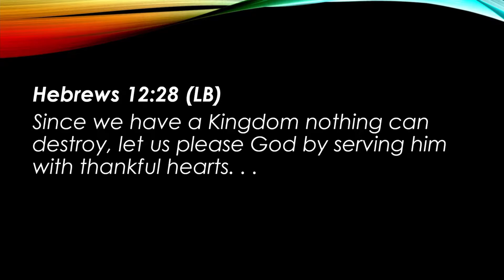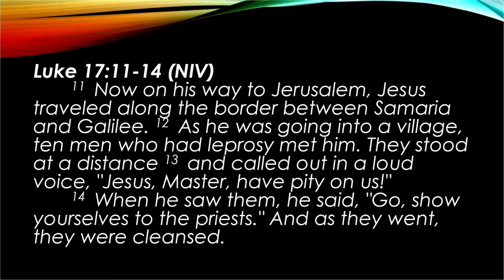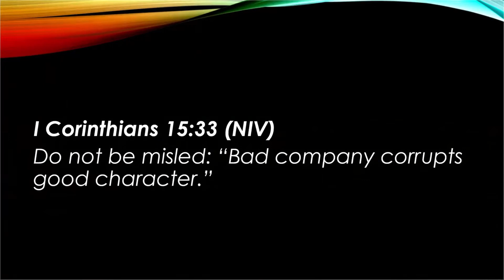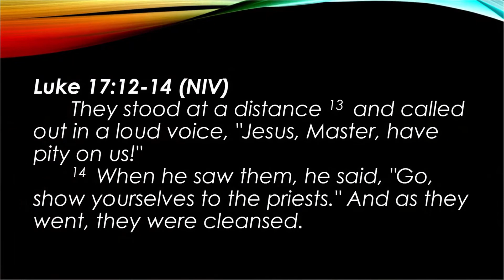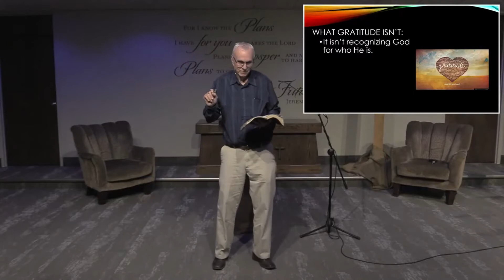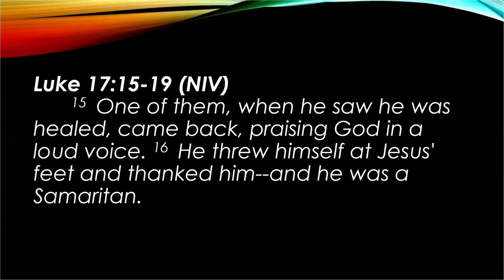An Attitude Of Gratitude - Tim Purcell